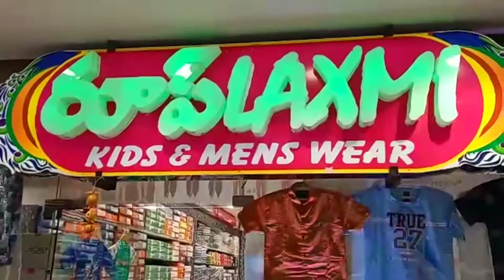BOYS DRESSES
*  For Online Orders Whatsup or Direct Cal Plz Cantact 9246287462,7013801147,  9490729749,  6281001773

 * Our Stores Located at
 ROOPLAXMI
l.p.t market l.b nagar, hyderabad, telangana, india
ROOPLAXMI
 p.v.t market kothapet, hyderbad telangana, india-500035

Rooplaxmi Weaves Online India
Glorious Bridal Kanchipuram Sarees Unboxing With Price For Each Saree#uppadapattusareeswithpricebelow5000#uppadapattusareeswithpricebelow2000#uppadapattusareeswithpricebelow3000#uppadapattusareeswithpriceinchennai#uppadapattusareeswithpriceinuppada#uppadapattusareeswithpriceinrooplaxmi#uppadajamdanipattusareeswithprice#uppadapattulightweightsareeswithprice#newmodeluppadapattusareeswithprice#uppadaplainpattusareeswithprice#pureuppadapattusareeswithprice#uppadapattuprintedsareeswithprice#uppadapattuSsilksareesWithPrice#uppadapattusareeswithpricetamil#uppadatissuepattusareesWithprice#wholesaleuppadapattusareeswithprice#uppadapattusareeswithprice2020#uppadasareesbelow1000#uppadasareeswithprice#Uppadasareesonlineshopping#uppadasareescashondelivery#uppadasareesblousedesigns#uppadasareesdirectfromweavers#uppadaSareesinChennai#uppadasareesrooplaxmi#uppadapattusareesabove5000#uppadaPattusareesAbove10000#uppadasareesbelow3000#uppadasareesbelow2000#uppadasareesbelow500#uppadasareesbelow5000#uppadasareesbelow1000intamil#uppadasareesbelow2500#uppadasareescollection#uppadasareescost#uppadasareescod#latestuppadasareescollection2020#uppadacottonsarees#uppadacottontissuesarees#uppadasareesdesigns#newuppadasareesdesigns,